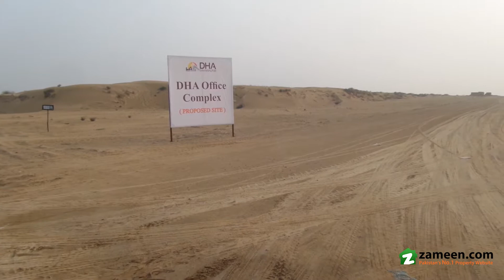1 KANAL PLOT FILE FOR SALE IN DHA BAHAWALPUR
Property Overview
DHA Bahawalpur 1 Kanal Affidavit Ready To Transfer
Best Investment Of Very Low Cost.

If You Want To Live In An Environment Which Is Absolutely Secured And Peaceful Then It Is The Right Time And The Right Place To Invest Your Money. Grab This Auspicious Opportunity To Execute Your Dreams Into Reality.